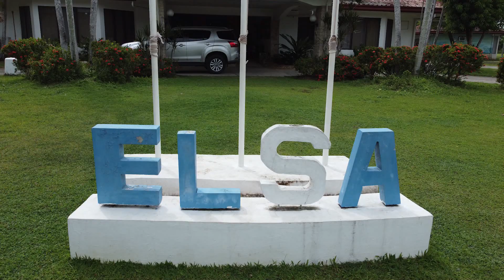ELSA Interactive Learning School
A child friendly school for your young one's to play, have fun and learn. School is located at Estaca, Compostela Cebu. Shoot using dji mini2. This event captured while they are celebrating NUTRION MONTH in the month of July 29, 2022.